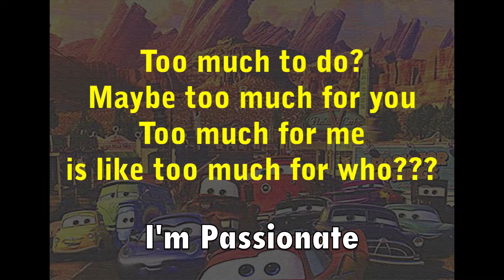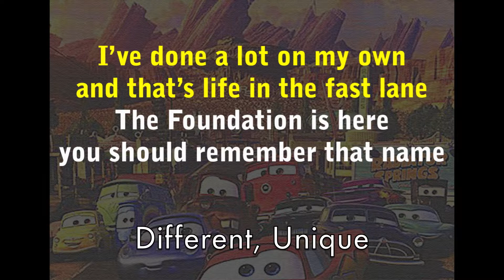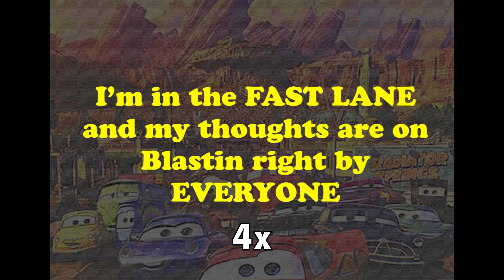KARAOKE VERSION | Fast Lane - CARS (THEME SONG)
Karaoke Version - CARS Theme Song - FAST LANE
Original Song
Produced by John Divon